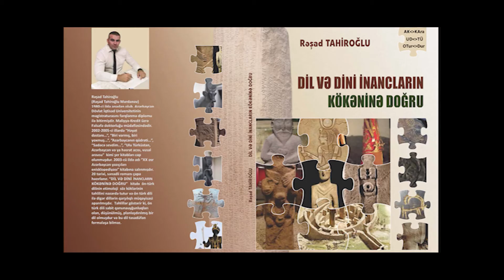GÜNDƏM ÖZƏL 19 / SƏMƏNİ 7 / Misir tanrıcası MAAT, ALLAHın RƏHİM RƏHMAN sifəti və SƏMƏNİnin sirri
SƏMƏNİ ruplikasının 7-ci bölümünə gəldik. Bu bölümdə Misir tanrıcası MAAT ilə danışmağa başlıyacıyıq. Qədim Misirlilərə görə tanrıça MAAT ədalət tanrıçası idi? Niyə, nə səbəbələ? Tarixçilər bunu blmir, bildikləri  budur ki qədim Misirdə tanrıça MAAT ədalət  tanrıçası olub. Və xatırladım ki ALLAHın RƏHİM RƏHMAN sifəti var. Bunların bizim SƏMƏNİ ilə nə əlaqəsi var? Səməninin sirini acaqmı?!
Novruz/ Nevruz bayramında Azərbaycan türkləri SƏMƏNİ qoyur, mən Novruz/ Nevruz bayramı ilə bağlı dəfələrlə videolar çəkmişəm. Bilindiyi kimi SƏMƏNİ NOVRUZ/NEVRUZ bayramının atributlarındandır və bir qisim insan bu bə ya digər səbəblərdən SƏMƏNİ-Nİ odpərəstlik/ZƏRDÜŞLÜK bayramı ilə əlaqələndirərək, İslama, dinə qarşı bir sinvol kimi qəbul edirlər. Lakin Səməni Zərdüşlükləmi bağlıdır? Qədim Misir tarixində onlarla tanrı və tanrıca olmuşdur, bunlardan ikisi tanrı OSİRİS və tanrıça  SUSU olmuşdur, kimdir onlar və bu tanrı və tanrıçanın SƏMƏNİ ruplikasına nə bağlayır...?
 ... SƏMƏNİ sözünün etimoloji təhlilinə yenidən müraciət edəciyik və nəticədə ŞUmerlərin (günümüz MART ayına təsadüf edən) ilk aya NİSAN deməsinin səbəbləri bəlli olacaq, Bunu bilmək isə bizə VAR, BOL, BAHAR, AFRODİT, PERİ, FEYA kimi sözlərin izində bir çox topluluqda inanc və kültün sirri açılacaq. nəticədə Səmavi dinlərdə (QURAN, TÖVRAT, İNCİL) EVA-HƏVVA obrazının izində bir çox sirri, mifi, inacı, kültün mahiyyətini anlamış olacıyıq.
hələlik SƏMƏNİ ruplikasını dayandırıram, amma vaxtaşırı yenə SƏMƏNİnin min illik tarixi izlərini açmaq sözü ilə...